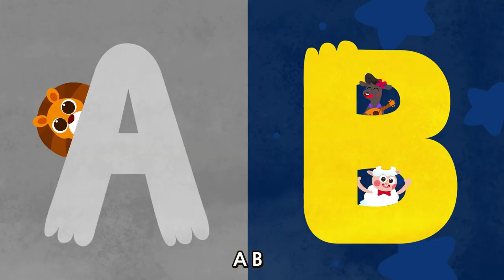Let's Sing | ABC | Nursery Rhymes & Songs For Children